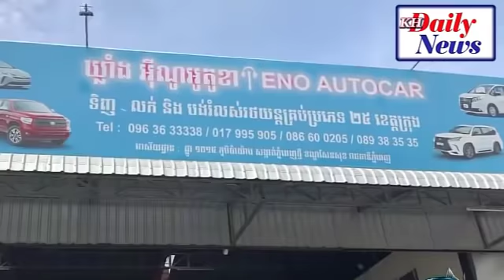Breaking News! លោកអុីណូហៅម្ចាស់បំណុលទល់មុខគ្នា សងលុយដែលជំពាក់ដើម្បីបញ្ចប់រឿង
𝐃𝐚𝐭𝐞 𝐀𝐧𝐝 𝐓𝐢𝐭𝐥𝐞:
🆅🅾🅰 🅺🅷🅼🅴🆁 🆁🅰🅳🅸🅾 ▶ 𝙝𝙩𝙩𝙥𝙨://𝙠𝙝𝙢𝙚𝙧.𝙫𝙤𝙖𝙣𝙚𝙬𝙨.𝙘𝙤𝙢/
🆅🅾🅳 🅷🅾🆃 🅽🅴🆆🆂   ▶ 𝙝𝙩𝙩𝙥://𝙫𝙤𝙙𝙝𝙤𝙩𝙣𝙚𝙬𝙨.𝙘𝙤𝙢/
🆅🅰🆈🅾 🅵🅼 🆁🅰🅳🅸🅾  ▶ 𝙝𝙩𝙩𝙥://𝙫𝙖𝙮𝙤𝙛𝙢.𝙘𝙤𝙢/